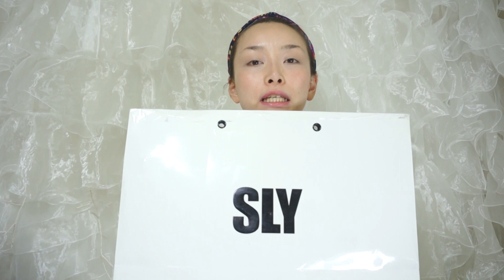【ファッション】SLYの購入品!! - 2015.5.4 SasakiAsahiVlog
使ってるスキンケアアイテム
▷SKII セルミネーション マスク イン ローション
▷SKII フェイシャルトリートメントエッセンス
▷SK-II セルミネーションオーラエッセンス
▷SK-ll ステムパワー エッセンス
▷キールズ スーパーマルチコレクティブクリーム
▷SK-II ステムパワーアイクリーム